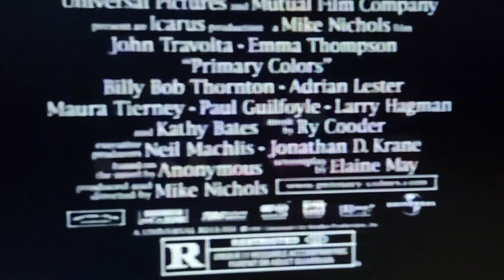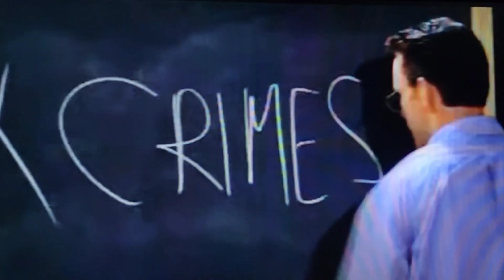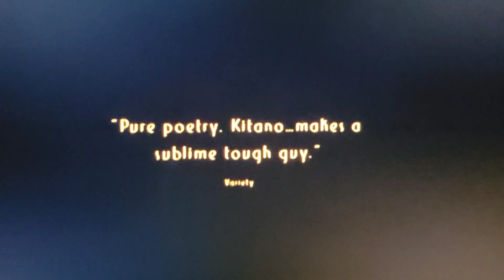Time About The Movies - March 20, 1998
0:00 Intro
0:26 Primary Colors
3:31 Wild Things
8:52 Mr. Nice Guy
11:28 Wide Awake
13:34 Fireworks
14:56 Niagra Niagra